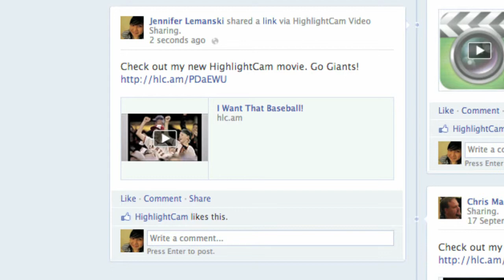HighlightCam - Giants Fan Video Contest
Win a Matt Cain (Giants - pitched a perfect game!) autographed baseball! It's easy to enter:
1. Like our Facebook page
2. Share a Giants Fan movie to our Facebook from HighlightCam
3. Get your friends to share your movie. The top 5 most shares win 6 months of Premium, and our favorite will get the autographed ball and 1 year of Premium - on us!

Happy Moviemaking!